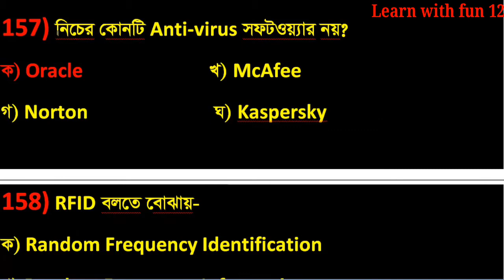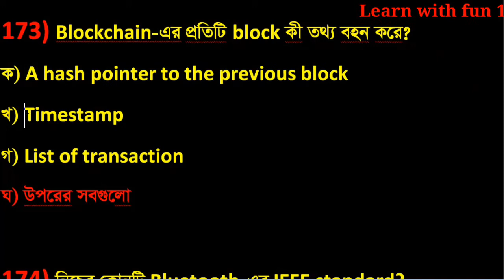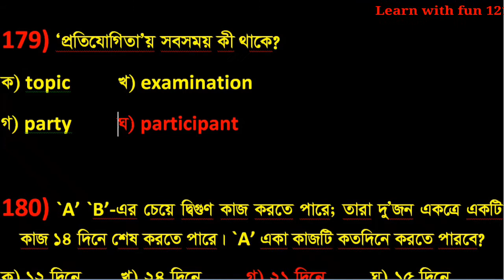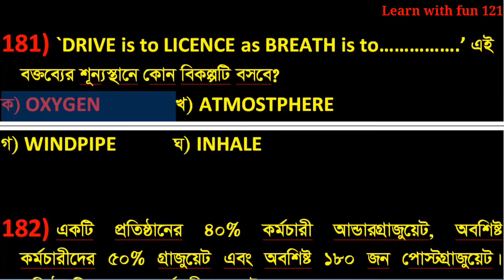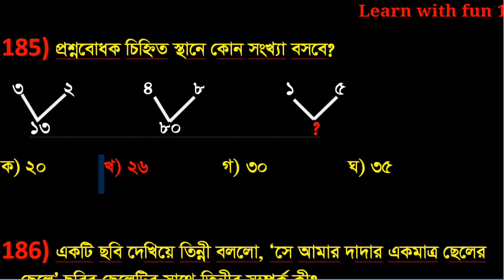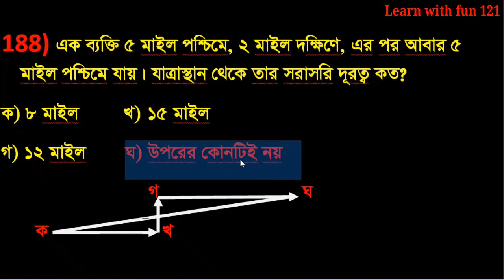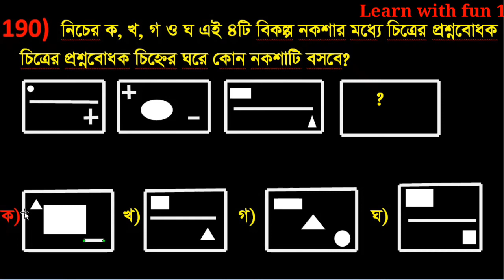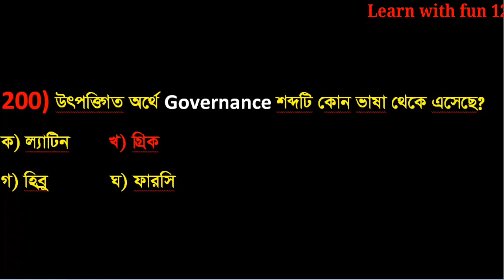৪৩তম বিসিএস ICT, মানসিক দক্ষতা ও সুশাসন প্রশ্ন সমাধান | 43th BCS MATH SOLUTION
Dear friends,
এই ভিডিওতে আমরা জানতে পারবো 29 অক্টোবর, 2021 সালে অনুষ্ঠিত 43তম বিসিএস প্রিলিমিনারি প্রশ্ন সমাধান ICT,  মানসিক দক্ষতা ও সুশাসন অংশ |  বাংলা ও ইংরেজি, সাধারণ জ্ঞান ও সাধারণ বিজ্ঞান এবং গনিত অংশের পেতে এই ভিডিওর i batton এ ক্লিক করুন।
আমরা যারা বাংলা , ইংরেজি, সাধারণ জ্ঞান ও সাধারন বিজ্ঞান এবং MATH অংশের সমাধান মিস করেছি তারা এই ভিডিওর আই বাটনে ক্লিক করলে পেয়ে সেই অংশগুলো পাব।

This video is very essential for the job seekers. We will give all the videos of BCS previous exam. 43th BCS question solution

৪৩তম বিসিএস ICT, মানসিক দক্ষতা ও সুশাসন প্রশ্ন সমাধান | 43th BCS MATH SOLUTION
43th BCS MATH SOLUTION
BCS Prelimimary
Learn with fun 121
JOB Solution for BCS
৪৩তম বিসিএস ICT, মানসিক দক্ষতা ও সুশাসন প্রশ্ন সমাধান

                                           বিসিএস প্রিলিমিনারী গণিত প্রস্তুতি

মাহমুদ হাসান মৃধা
সহকারী কমিশনার (ভূমি) ও এক্সিকিউটিভ ম্যাজিস্ট্রেট

১. প্রথম কথা, বিসিএস এর জন্য গণিত নিয়ে ভয় বা চিন্তার কিছু নেই। বিসিএস পরীক্ষায় গণিতের জন্য তুলনামূলক কম নাম্বারই বরাদ্দ। তবে প্রতিটা নাম্বারের যেহেতু অনেক গুরুত্ব, সেহেতু অবহেলারও কিছু নেই।

২. প্রথম কাজ, ৮ম ও ৯ম-১০ম শ্রেণির সাধারণ গণিত বই সংগ্রহ করা।

৩. প্রতিটি চ্যাপ্টারের প্রথমে থাকা প্রয়োজনীয় সূত্রগুলো খুঁজে বের করে দাগিয়ে মুখস্থ করে ফেলুন।যেহেতু এই সূত্রগুলো আপনার আগেই পড়া আছে, খুব বেশি সময় লাগবে না।

৪. এরপর প্রতিটি চ্যাপ্টারের উদাহরণের অংকগুলো দেখে যাবেন।

৫. সব অংক খাতায় করার দরকার নেই। শুধুমাত্র টাফ অংকগুলো খাতায় প্র্যাকটিস করতে পারেন।

৬. অনুশীলনীর অংকগুলো নিজে নিজে প্র্যাকটিস করুন, কঠিন অংকগুলোর জন্য সাথে গাইড বই রাখতে পারেন।

৭. ৮ম, ৯ম-১০ম শ্রেণির সাধারণ গণিত বই ফলো করলে অন্য কোন বইয়ের দরকার হবে না।

৮. বৈচিত্র্যময় নিয়মের কিছু অংকের জন্য ওরাকল প্রিলিমিনারী গাণিতিক যুক্তি বই বা আপনার পছন্দের কোন বই থেকে সিলেকশন করে কিছু অংক দেখে যেতে পারেন।

৯. প্রিলিমিনারী পরীক্ষায় গণিত অংশে সবশেষে হাত দিবেন। কারন, একবার গণিতে গোলমাল লেগে গেলে সব বিষয় এলোমেলো হয়ে যেতে পারে।

১০. আমার মতে, অংক নিয়ে চিন্তার কিছু নেই। বেসিক মোটামুটি ভাল থাকলে ৫০% অংক পরীক্ষার হলেই সমাধান করা যায়।

১১. অংকের ক্ষেত্রে একটাই কথা, সবসময় মাথা ঠান্ডা।

একটা অংকে গোলমাল হলে ঐ অংকে সময় নষ্ট না করে পরের অংকে চলে যাওয়াই বেটার।

আবার বলি, পরীক্ষায় গণিত পার্টটা সবশেষে উত্তর করার চেষ্টা করবেন।

শুভকামনা রইলো।

আসলামু আলাইকুম ফ্রেন্ডস
🦋 LEARN WITH FUN 121 🦋 চে‌নে‌লে তোমাদেরকে
💖💖🌼🌷🌹সু-স্বাগত🌷🌹🌼💖💖💖

Dear Friends
এ‌টি এক‌টি শিক্ষামূলক চে‌নেল। আ‌মরা শিক্ষা‌র্থী‌দের  ইং‌রেজি, সাধারণ জ্ঞান(🌏), গণিত ✍️ এবং বিসিএস ও বিভিন্ন চাকরির পড়াশোনা সহ ‌ভিন্ন বিষয় আনন্দের ⛷️🏄‍♂️🤾‍♀️ সাথে শেখা‌তে চাই। বন্দুরা তোমরা এই চে‌নে‌লে ইং‌রেজী, সাধারন জ্ঞান, গনিত এবং বিসিএস ও ভবিভিন্ন চারির পড়াশোনা সহ বি‌ভিন্ন বিষয় মজা ও আন‌ন্দের সা‌থে শিখ‌তে পার‌বে। আর তাই দে‌রি না ক‌রে চে‌নে‌ল‌টি সাবস্ক্রাব ক‌রে আমা‌দের সা‌থেই থাকার অনুনেরাধ রইল।

Assalamualykum Friends,
 you are 🌺🌷🌹WELCOME🌹🌷🌺
                       to

It is an educational channel. We want to teach the students various subjects including English, Math & General Knowledge about Bangladesh & International affairs with fun & jokes. Friends you will be able to learn many subjects including English, Math and General Knowledge with fun & happy through this channel. For this you also can connect with our channel through subscriptions.DEAR FRIENDS,